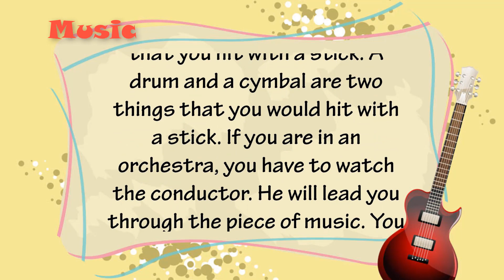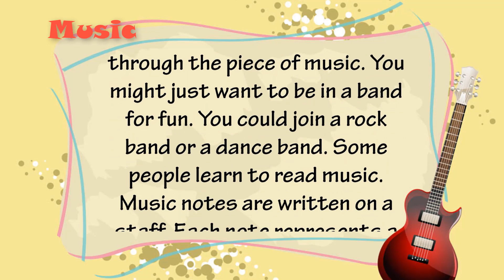📖 English Listening - Reading - Dictation Practice | Music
Luyện Nghe, Đọc & Chép chính tả là một trong những phương pháp hiệu quả để cải thiện kỹ năng nghe, nói tiếng Anh của bạn, đặc biệt sẽ giúp bạn luyện cách PHÁT ÂM và nhấn nhá ngữ điệu. Ngoài ra, việc NGHE-ĐỌC-CHÉP thường xuyên còn làm tăng khả năng hấp thụ TỪ VỰNG, mẫu câu tiếng Anh, sự tập trung và mở mang kiến thức …
Các bài đọc được sưu tầm từ nhiều nguồn là những câu chuyện, mẫu tin tức, bài thuyết trình, … dễ đọc, dễ hiểu, nhưng cũng không kém phần thú vị để bạn có thêm động lực, cảm hứng luyện tập mỗi ngày.
Gợi ý các bước:
1. Nghe  & Đọc hiểu
2. Nghe NHIỀU LẦN để quen cách phát âm
3. Nghe & Chép lại
4. Đọc thành tiếng theo audio
Cre: dailydictation
Edit: BeBetter